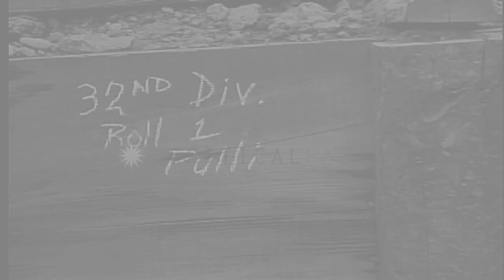United States 32nd Division troops standing and sitting around Sasebo railroad st...HD Stock Footage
United States 32nd Division troops standing and sitting around Sasebo railroad station in Japan.

United States Army 32nd Division troops standing and sitting around Sasebo railroad station in Japan. Soldiers talking to a Japanese boy. Two rickshaws come to a stop and soldiers getting out of it. Location: Sasebo Japan. Date: October 17, 1945.

57,000+ broadcast-quality historic clips for immediate download.